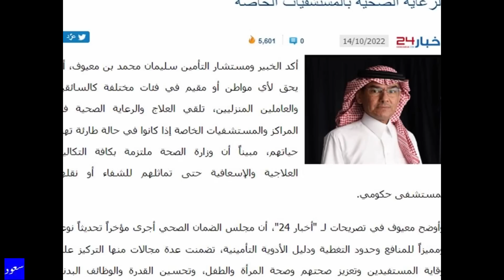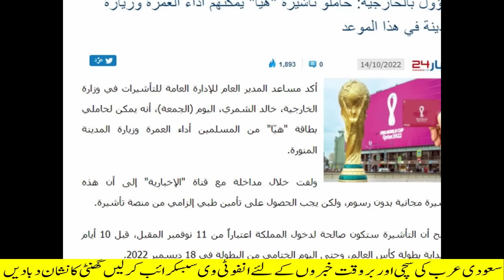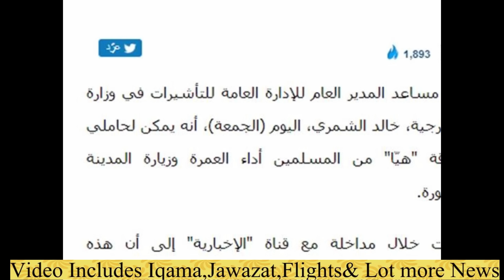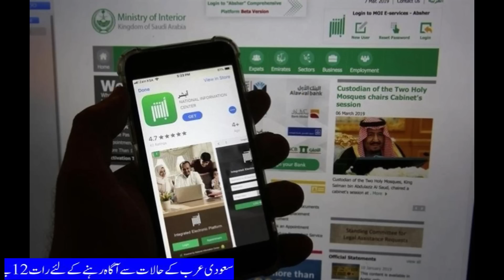7 Most Important Saudi News Today Urdu Hindi|Nusuk App Add Harmain Train Booking link for Umrah Now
7 Most Important Saudi News Today Urdu Hindi|Nusuk App Add Harmain Train Booking link for Umrah Pilgrism#saudi_news
saudi news today October 12 2022,
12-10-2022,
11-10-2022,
saudi news today October 11 2021,